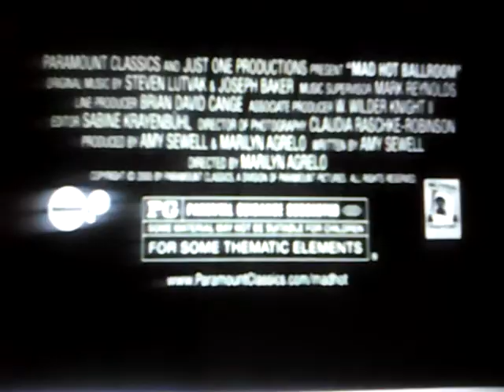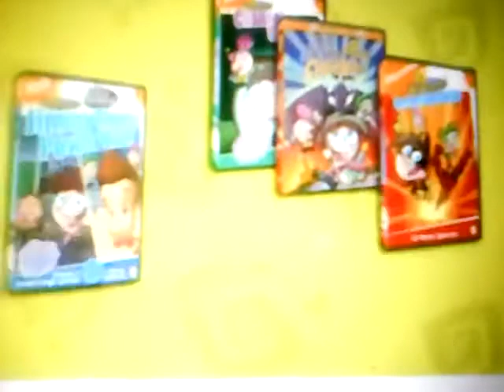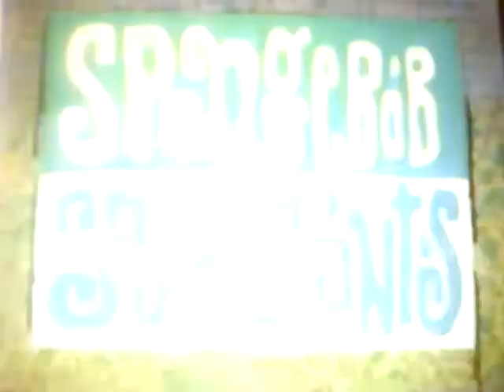Opening to SpongeBob SquarePants: Absorbing Favorites 2005 DVD